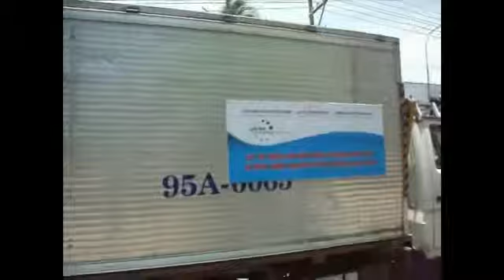Truyền thông ngày hội Internet với thanh niên tại TV tp Vị Thanh, Hậu Giang ngày 19 04 2014